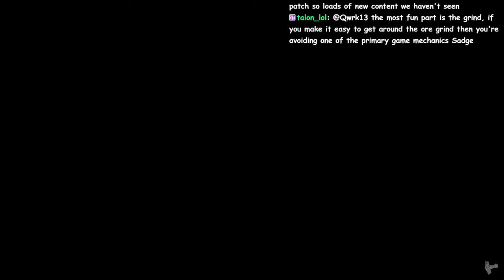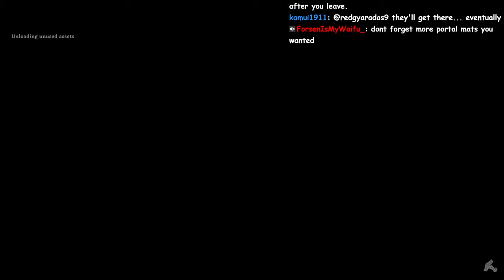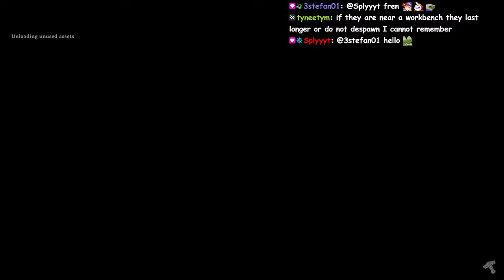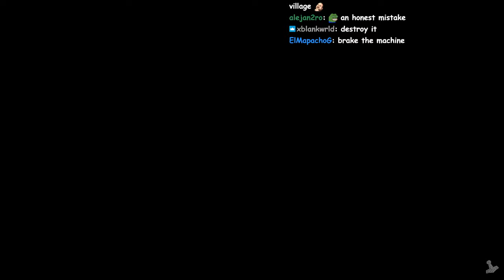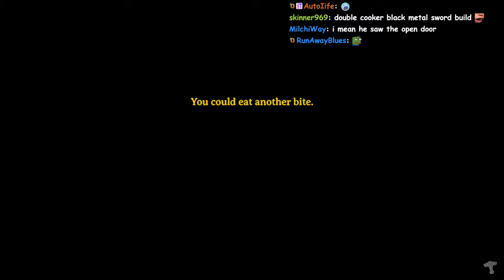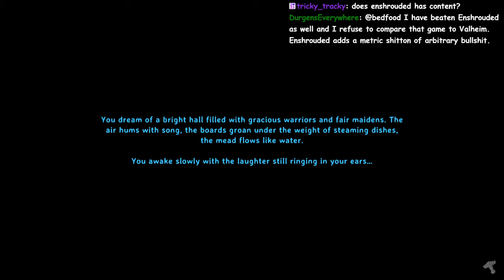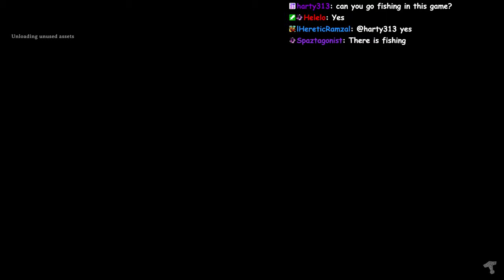Valheim (Part Seven)